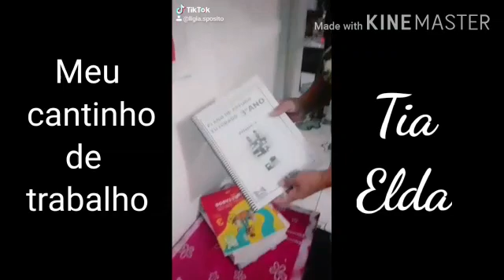16 de outubro de 2020